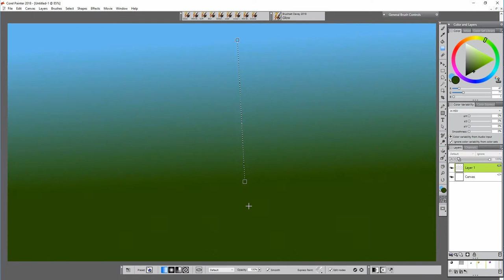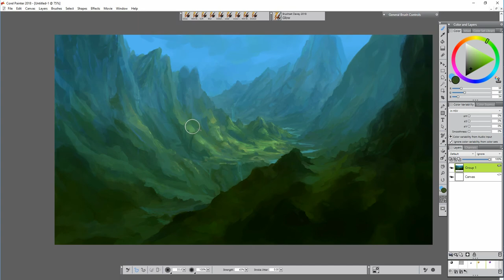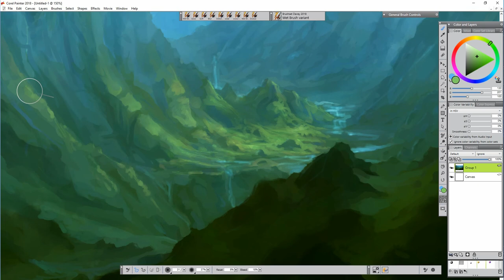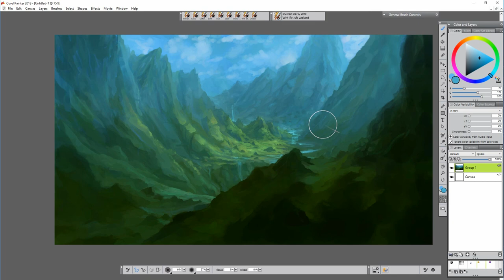Corel Painter 2018 - Environment Design (Davey Baker)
Still working on my environment designs but now trying to keep them down to an hour. No texture used on this one, just the wet brush, the glow brush and a soft glaze brush! keeping it simple too with limited layers.

I also added a little more on this after the recording, go see the final image on my Instagram or deviant, links on my home screen.